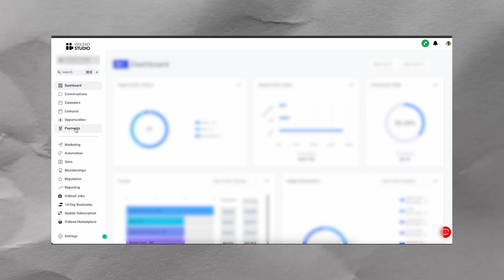The Best Software For Videographers, and photographers | My Top 6 Features Of Vidlead Studio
VidLead Studio is the number one CRM for creative businesses such as videographers and photographers and any other creative businesses. If you have a business this CRM can and will help you make more money!

For a 30 Day FREE TRIAL check out my link here (This is an affiliate link but check out the last reason in the video to learn how you can get one too)